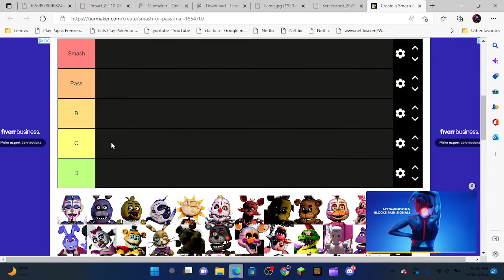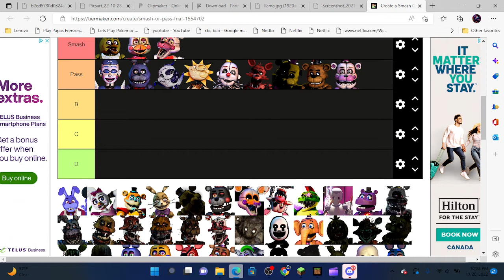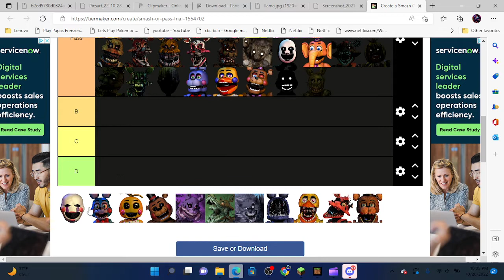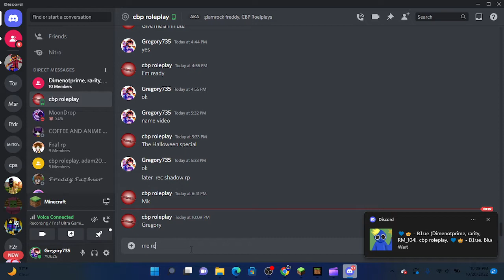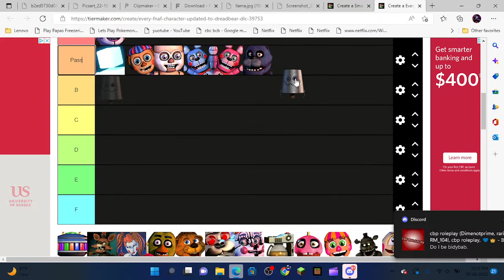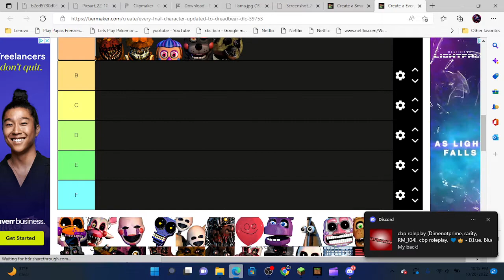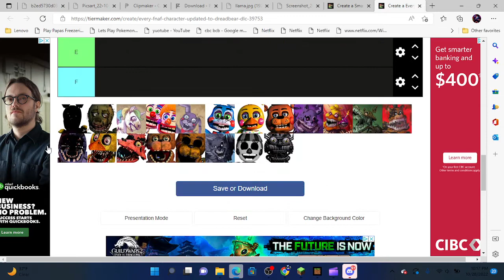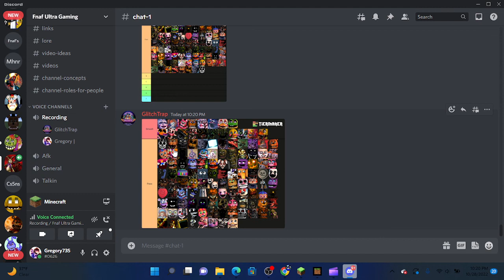Gregory glamrock freddy smash or pass